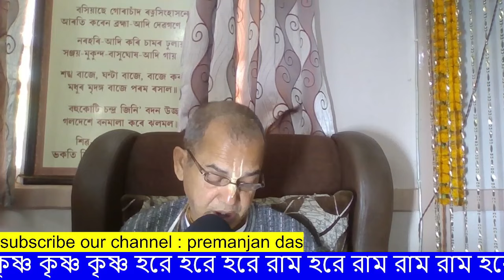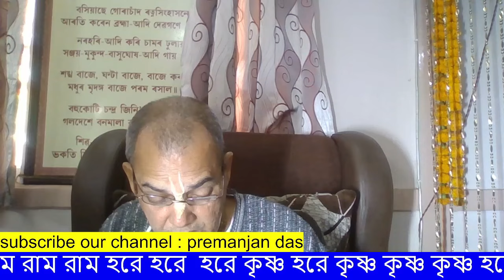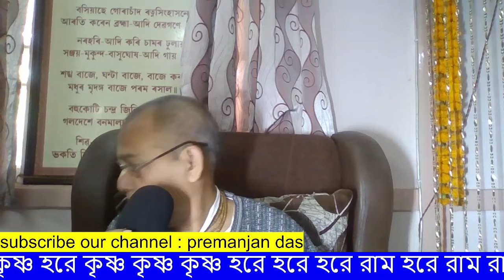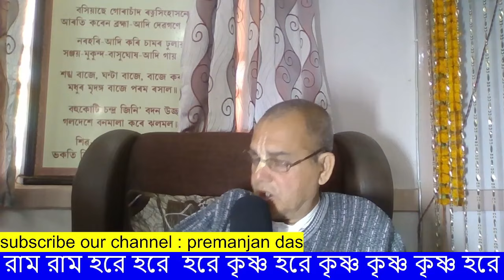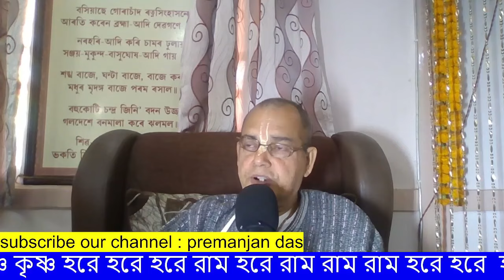চৈতন্য ভাগবত পর্ব ৬৫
premanjan das